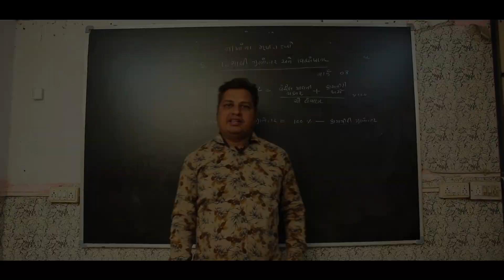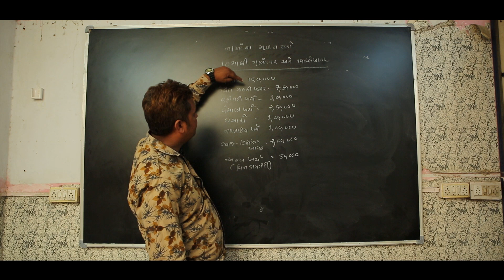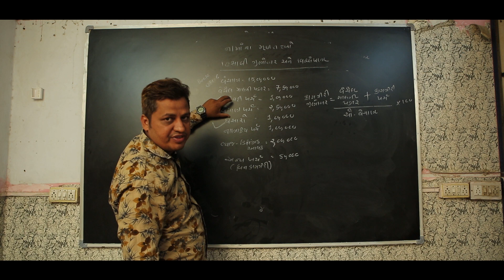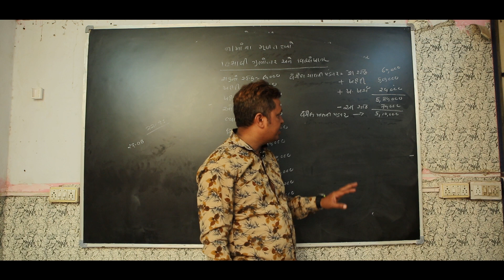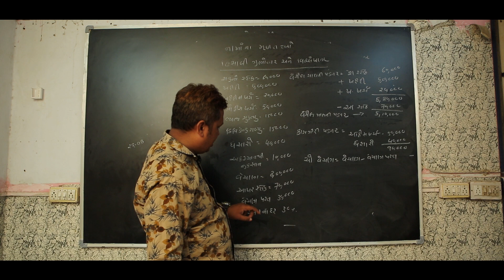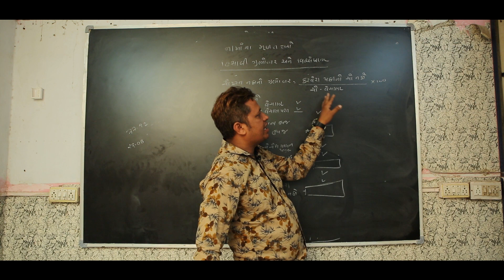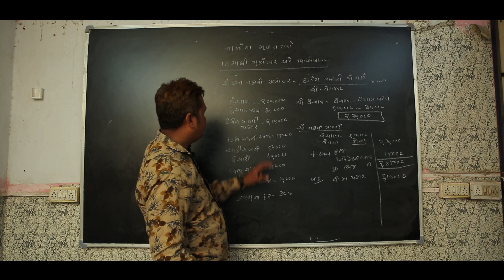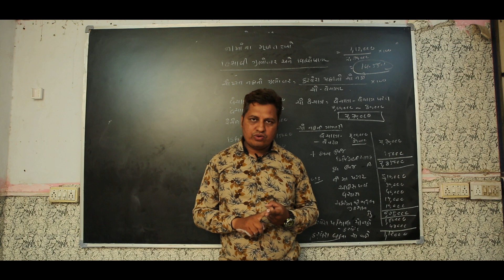Revision Classes | Pass Thava No Path | Account | Part -2 | By Chetan N. Kalal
The RoyalClickisome Presents
12th Commerce Revision Classes
Pass Thava No Path
By Chetan N. Kalal
If you like to Join offline classes of Chetan sir
Contact On
What'up Academy
Jivrajpark, Vejalpur
Ahmedabad - 51